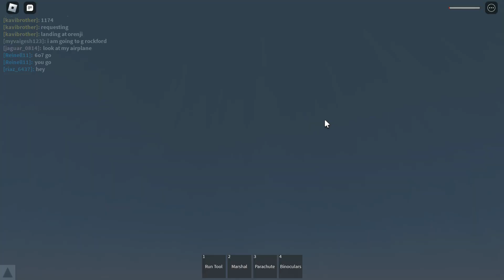World Record :D